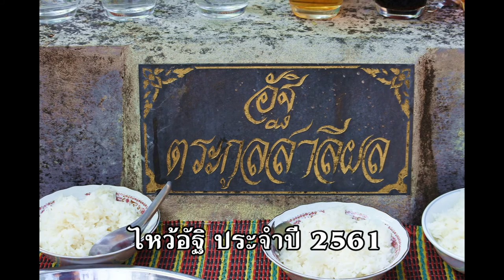ไหว้อัฐิตายาย วัดเขาเหลือ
รวมญาติไหว้อัฐิตายาย วัดเขาเหลือ ต.หน้าเมือง อ.เมือง จ.ราชบุรี